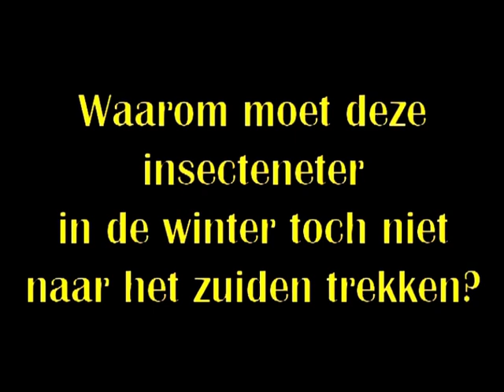Groene Specht 2020 05 10 De 1 minuutfilm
Groene Specht